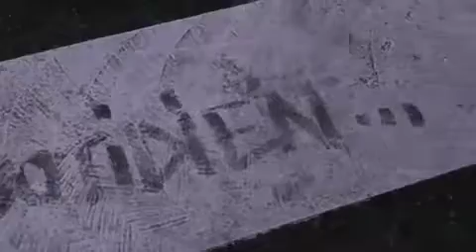Çà C'est Paris !...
Rencontres avec les " vrais gens' de Paris...'